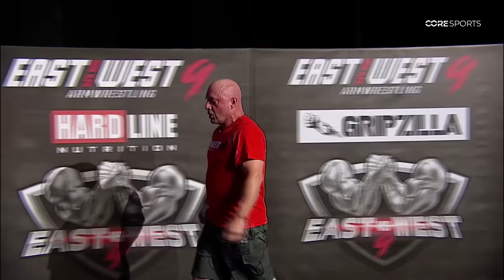Todd Hutchings vs İbragim Sagov East vs West9 105kg Supermatch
East vs West 9, August 26th , Live on Coresports

EAST VS WEST 9 ERMES GASPARINI VS DEVON LARRATT